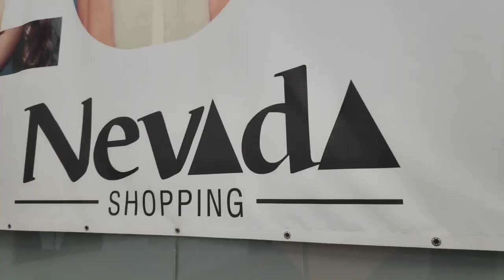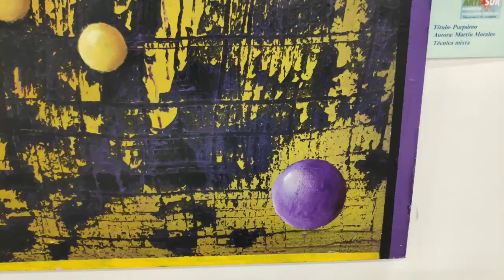Artstories por Navidad en el Centro Comercial Nevada